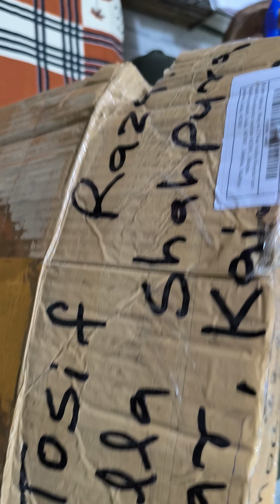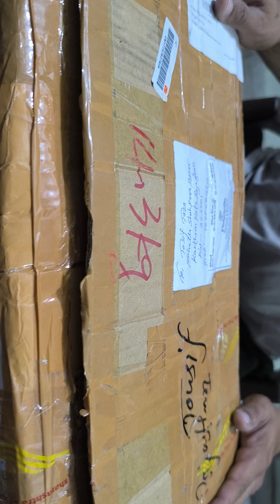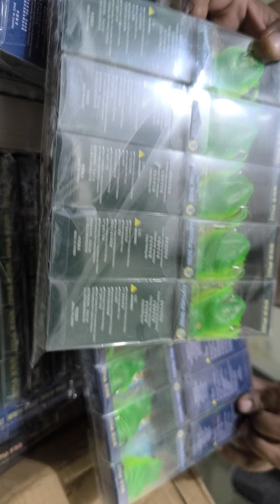artificial frogs lure came at shop dushman frog and others frog available catlouge number 7357224544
Fishing rod#
Fishing reel#
Fishing line#
Fishing lure#
Fishing gear#
Fishing spoon#
Fishing spinner#
Fishing buzz bait#
Fishing tools#